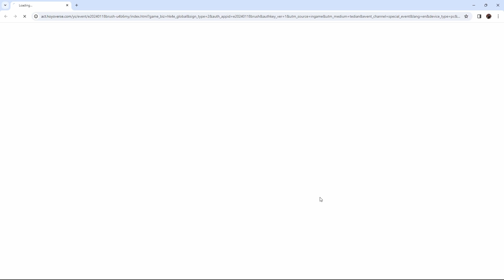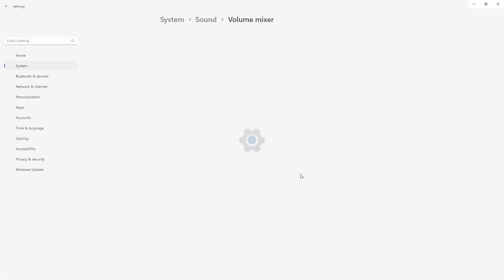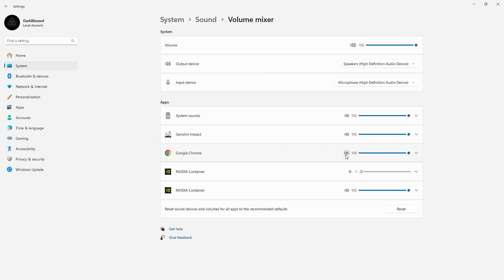Genshin Impact V4.3 - Event - (Web) Lean, Mean, Cleaning Machine! (3) (note enemy)